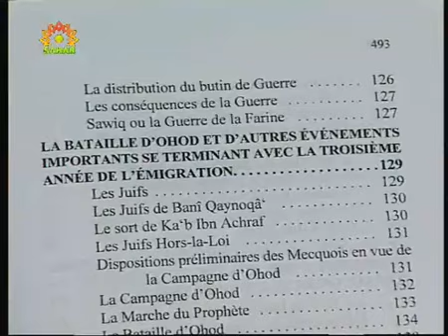La peur des sunnites d'apprendre le Chiisme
Le témoignage d'Ahmad Abbas Bostani